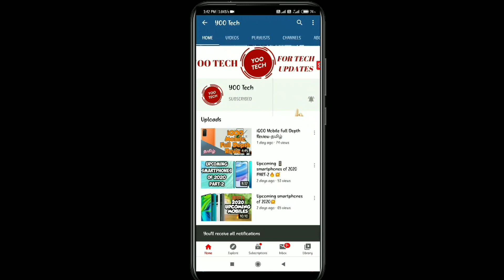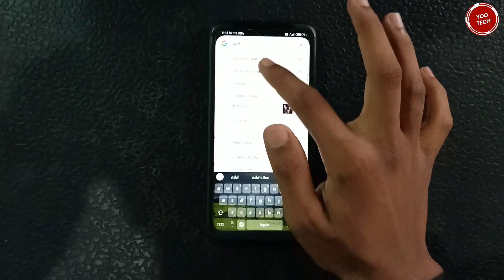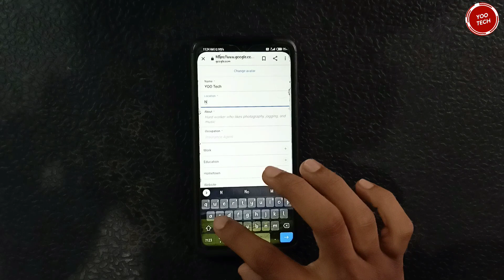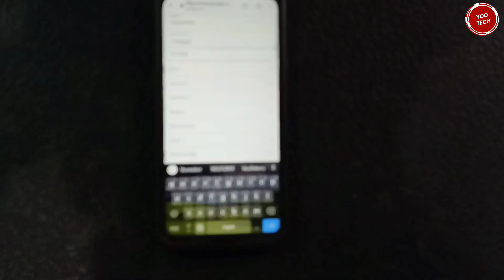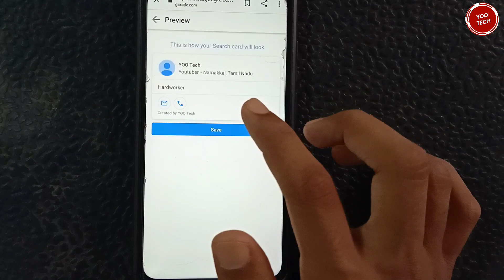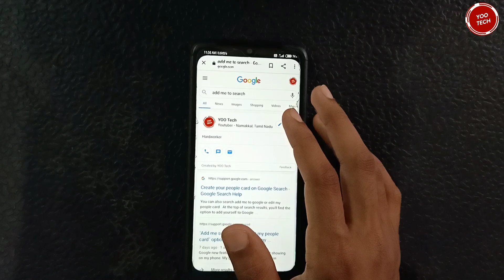இனி Google-லில் நீங்களும் பிரபலம்😮|| YOO TECH || தமிழ்|| 2020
In this video we explained how to add our own details in Google 2020 Tamil தமிழ்.